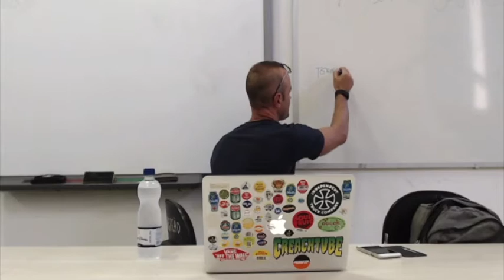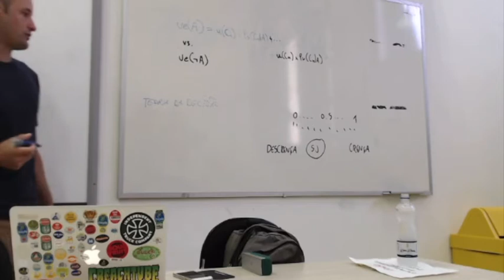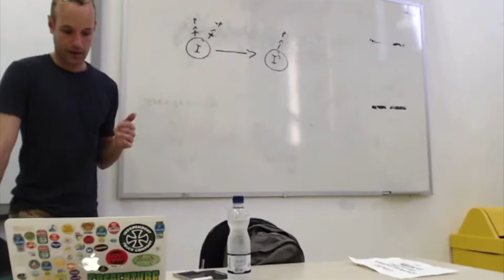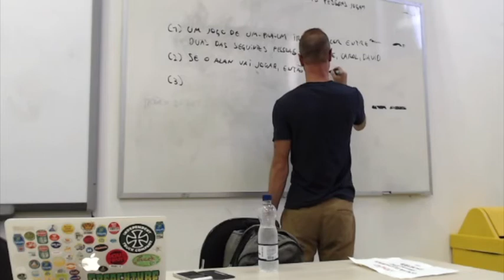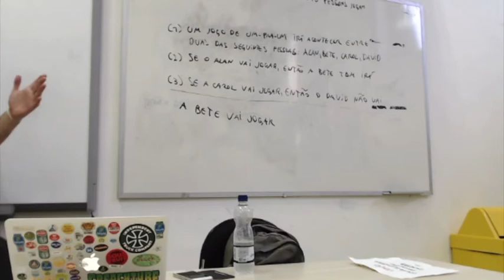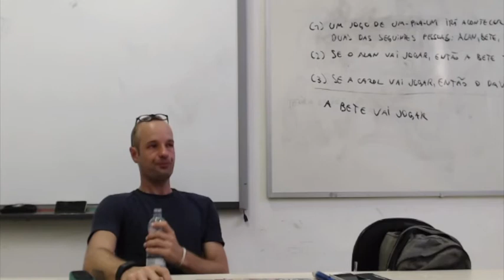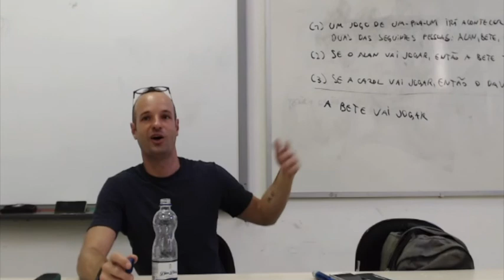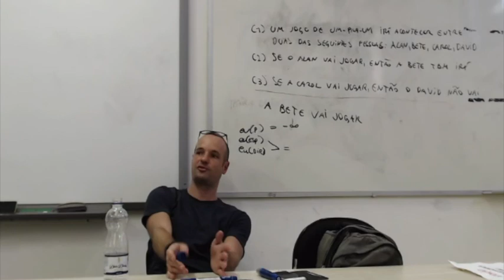Luis Rosa - As Virtudes da Neutralidade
Aula inaugural do Programma de Pós-Graduação em Filosofia da UFBA. Palestra do Professor Luis Rosa (University of Cologne) sobre as virtudes epistêmicas da suspensão do juízo.